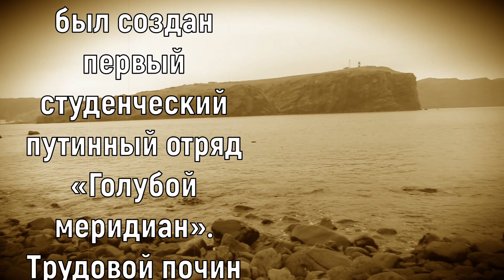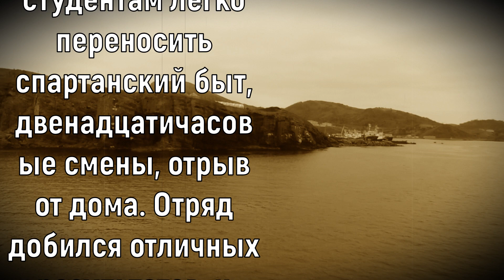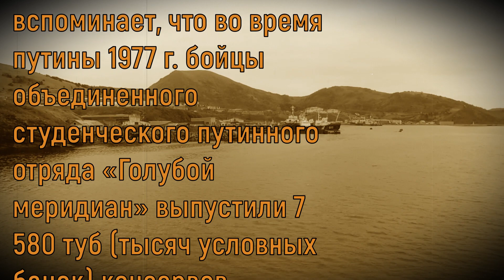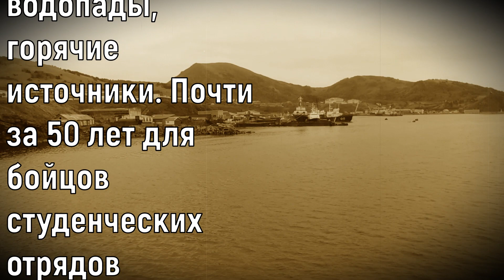Остров Шикотан. Студенческий путинный отряд «Голубой меридиан»// Как всё начиналось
Дорогие друзья!
Студенческий путинный отряд «Голубой меридиан», как всё начиналось! Видеоролик создан по просьбе! Фотоматериалы и текст взяты с интернета.